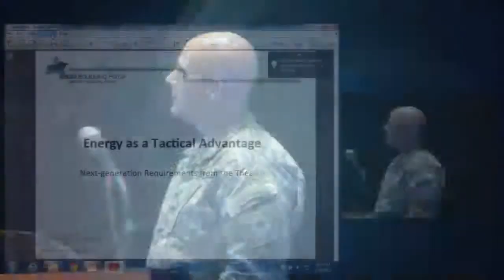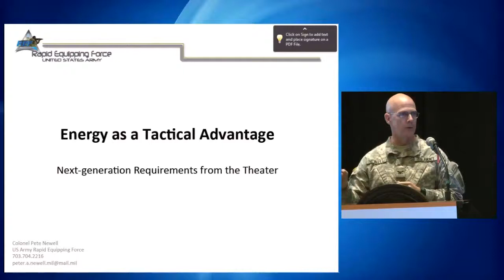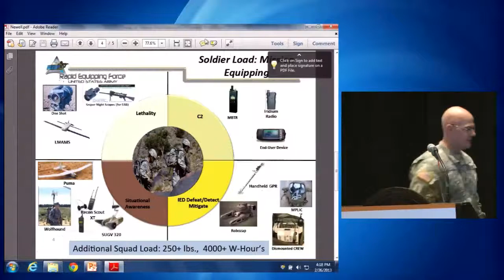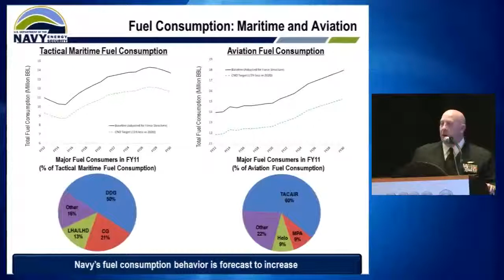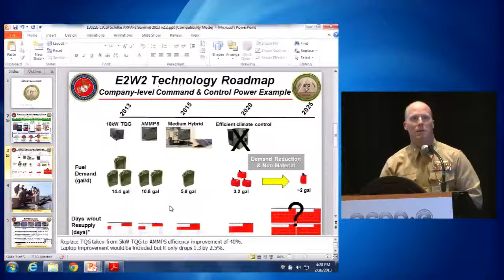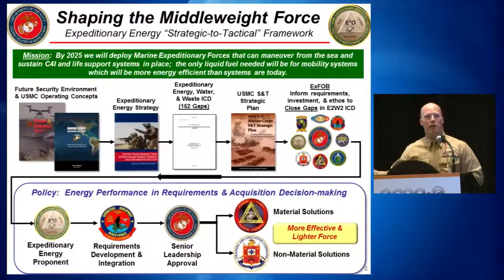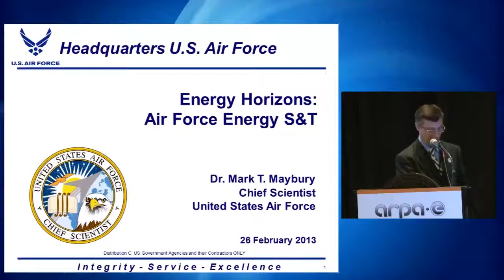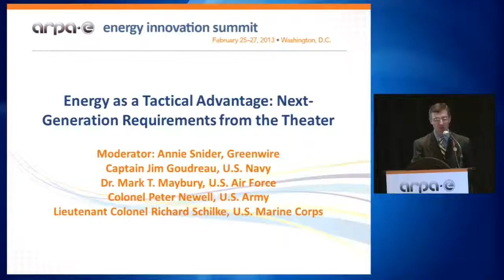Energy as a Tactical Advantage: Next generation Requirements from the Theater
Energy markets, fiscal needs, and evolving military threats challenge the Department of Defense's heavy reliance on energy, and create the imperative for transforming how DOD uses energy. This panel will focus on the DOD's long term objectives which illustrate where technology innovations will be required to deliver on the military's goals.

Moderator: Annie Snider, Reporter, Greenwire
Captain Jim Goudreau, Director, Navy Energy Coordination Office, U.S. Navy
Dr. Mark T. Maybury, Chief Scientist, U.S. Air Force
Colonel Peter Newell, Director, Rapid Equipping Force, U.S. Army
Lieutenant Colonel Richard Schilke, Requirements and Technology Branch Head, Marine Corps Expeditionary Energy Office, U.S. Marine Corps